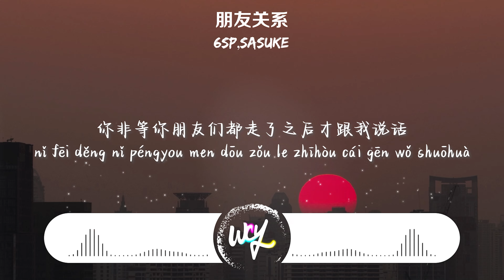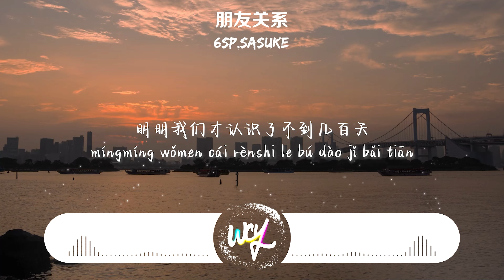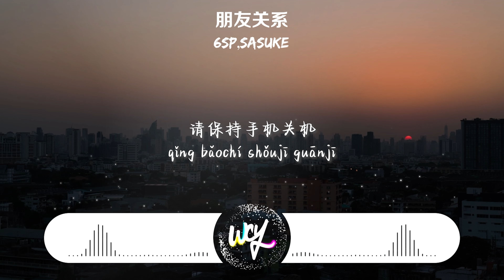6SP,Sasuke - 朋友关系「我们是朋友关系 还是没有关系，我曾经不喜欢你 只是有点不习惯你」(4k Video)【動態歌詞/pīn yīn gē cí】6SP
❖关注：6SP

❖关注：Sasuke

6SP,Sasuke - 朋友关系「我们是朋友关系 还是没有关系，我曾经不喜欢你 只是有点不习惯你」(4k Video)【動態歌詞/pīn yīn gē cí】

作词 : Sasuke/6SP
作曲 : Sasuke/6SP
编曲 : MORROW
制作人 : 6SP
出品：网易飓风
音乐营销：网易飓风

Sasuke:
用着朋友的身份做暧昧的事就像毒药
明明什么都没发生偏偏什么都忘不掉
早就知道没结果偏要在这高山上独钓
沉浸在陷阱里的我就像病人一样服药
被偏爱都有恃无恐你总是不太讲理
十次约会居然有十次都是我拜访你
每次晚上消失酒吧醉了才给我打电话
好不公平为什么每次都是我在想你
接电话我就穿好衣服出门之前关电视
电话那边：我“朋友”来接我了我忽略了关键字
你非等你朋友们都走了之后才跟我说话
后来我才明白喜欢合适在一起原来是三件事
用着朋友的身份做暧昧的事就该被枪毙
明明什么都没发生但我讨厌和你相遇
6SP:
我们是朋友关系
还是没有关系
我曾经不喜欢你
只是有点不习惯你
你说过不爱了万一
把你送我的礼物还你
我想过好多问题
都不敢直接问你
那天昏暗的夜里
我都不敢抬头吻你
明明我们才认识了不到几百天
可我不想错过再开始怀念
我知道你是个 bad boy不会轻易改变
好像我的小心思还需要再练
So sad
我曾经习惯每天早起
也会改变因为找不到你
我不喜欢每天找你
可你在干嘛我也好奇
十一点了没有你的来电
我偶尔也会着急
那天傍晚和你说再见
下一次是什么时候还能见到你
半夜收到你消息
我真犯贱点开干着急
一个通宵到底
就忘的彻底
什么都没发生
新鲜感就会到期
我讨厌你
一直躲着我
说我欠你
好像还是我的错
我不想见你
不听她的建议
你的歉意
我厌弃
把对你的爱献祭
反正我们只是朋友关系
约等于没有关系
请保持手机关机
两天以上我也不会找你
反正我也不喜欢你
其他都是借口而已
凤梨罐头都会过期
就见一面我也不想习惯你

混音：郭子鑫xx
母带：郭子鑫xx
封面视觉：6SP
监制：李莹
统筹：王瑞杰
出品人：谢奇笛
鸣谢：杭州聚声匠文化传媒有限公司

➸Wechat：wcymusicstudio / wcymusicstudio1